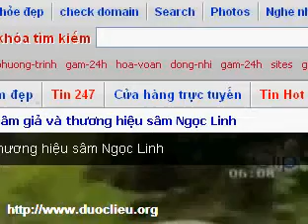Thật giả Sâm Ngọc Linh